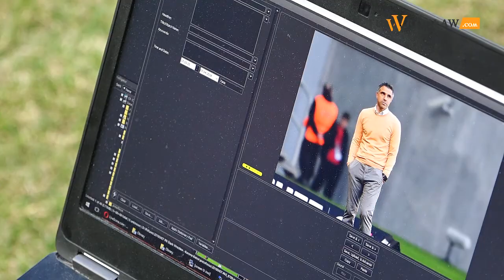Śląsk testuje cierpliwość kibiców. Kolejny mecz bez ligowego zwycięstwa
Zapraszamy na podsumowanie wideo meczu Śląska Wrocław z Koroną Kielce. Czy piłkarze Śląska zagrali jak mężczyźni? Jak wypadł Mateusz Cholewiak w obronie i Sebastian Bergier w podstawowej jedenastce? I czy można utrzymać się w Lotto Ekstraklasie nie wygrywając meczów? Pojedynek Śląska z Koroną analizują Paweł Prochowski i Łukasz Maślanka.